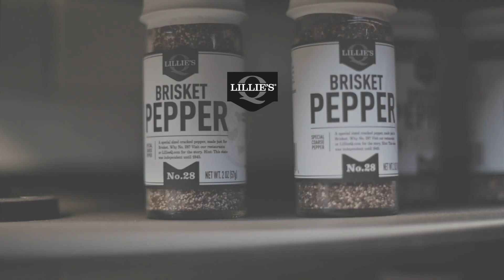Buffalo Cow Pea Hummus Recipe | Lillie's Q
Buffalo Cow Pea Hummus is a zesty twist on traditional hummus that incorporates the bold flavors of Lillie's Q Buffalo Sauce and cow peas. It's a perfect appetizer or snack for those who enjoy a bit of heat and a unique flavor profile.

Charlie McKenna, Founder & Pitmaster
- 2x World BBQ Champion, Memphis in May
- Award-Winning Rubs, Sauces, Smoked Meats, Wing and Tender Sauces, and More

Follow Lillie’s Q + Charlie McKenna:
Facebok: @lilliesq

About Lillie’s Q:
Crafted by Chef and 2x World BBQ Champion Charlie McKenna, our lineup includes sauces, rubs, smoked meats, and wing & tender sauces. Rooted in Southern Tradition, our products are gmo free, gluten-free, and never made with high fructose corn syrup. Savor the flavors of the South!

Ingredients:
cooked black eyed peas, 280 grams
water, 80 grams
tahini, 45 grams
lillie's q hot buffalo (or regular buffalo), 45 grams
lemon juice, 30 grams
olive oil, 25 grams
garlic cloves, 18 grams
lillie's q q-rub, 10 grams

The Garnish:
fried black eyed peas
chopped chives
olive oil
lillie's q hot buffalo or regular buffalo

Instructions:
- peel the garlic and add all ingredients to a blender. blend until smooth.
- to fry the cow peas: fry the cow peas in oil at 350 degrees until crispy and all moisture is cooked out. toss in salt once finished.
- garnish the hummus with the crispy cow peas and chopped chives. drizzle a bit of olive oil and buffalo sauce on top and enjoy!